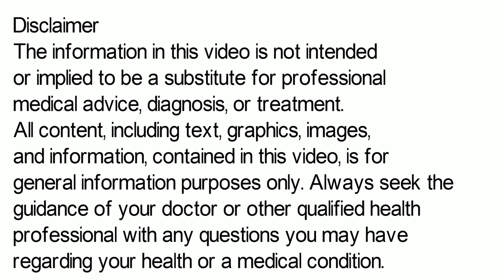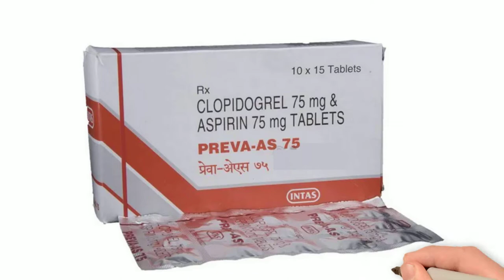Preva AS Tablet, Preva AS 75 Tablet, Preva AS 150 Tablet in Hindi